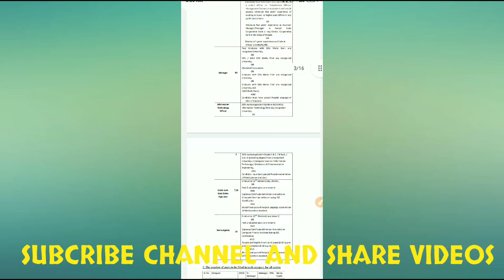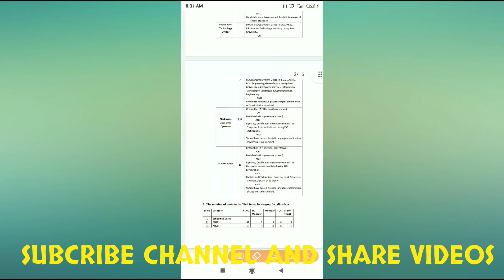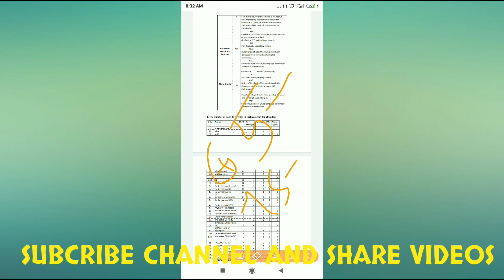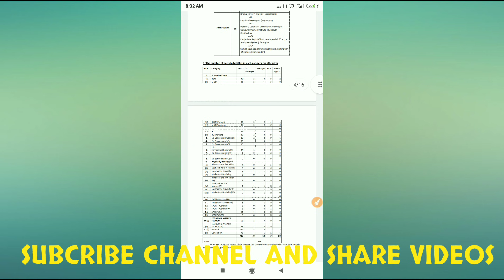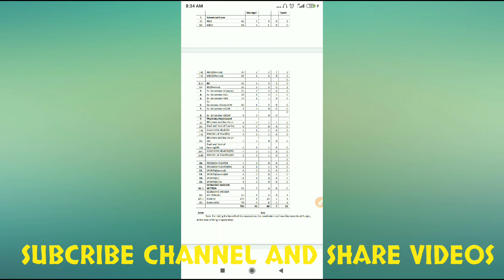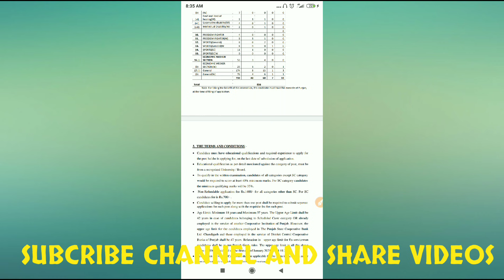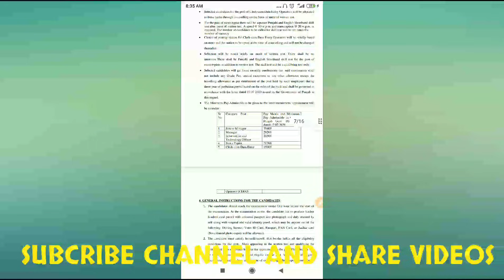COOPERATIVE Bank Cut off || expected Cutoff ।। safe score for cooaprativeBank exam | exam analysis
Cooaprative Bank Cut off || expected Cutoff ।। safe score for cooaprativeBank exam | exam analysis

cooperative bank exam punjab
punjab cooperative bank exam date
punjab cooperative bank exam preparation
punjab state cooperative bank exam preparation
Punjab med punjabmed punjabmed @punjabmed

marritlistcooapratovebank

cooperative bank cutt off
cooperative bank cutoff
cutoff coopreative bank
final cut off cooperative bank
cooperative bank final cut off
cooperative bank cutoff prediction
cut off prediction cooperative bank
predicit cut off cooperative bank
cooaprative Bank exam analysis
cooaprative bank cut off
cooaprative bank expected cut off
cut off cooaprative bank
expected Cut off cooaprative bank
safe score cooaprative bank
cooperative bank cut off 2018